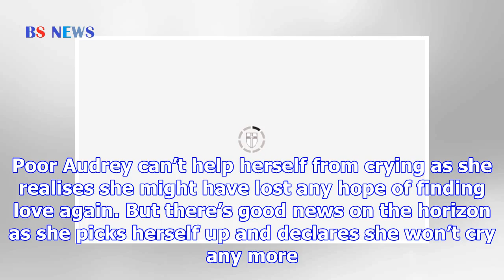Coronation Street spoilers: Lewis Archer EXPOSED as Audrey Roberts risks death | BS NEWS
Coronation Street is gearing up for an explosive start to 2019.Lewis Archer (played by Nigel Havers) is at the heart of it all as his scheming and cruel ways look set to be exposed. Audrey Roberts (Su...